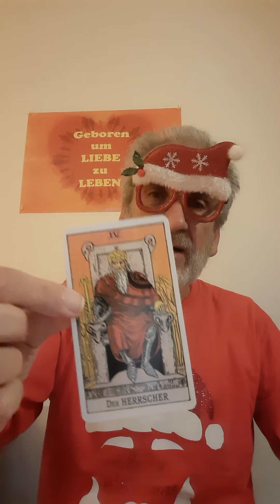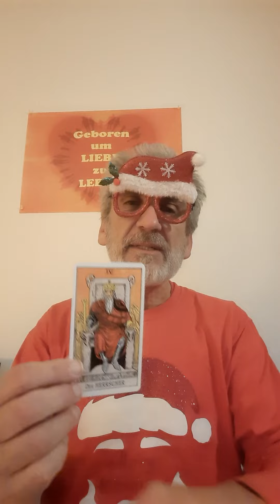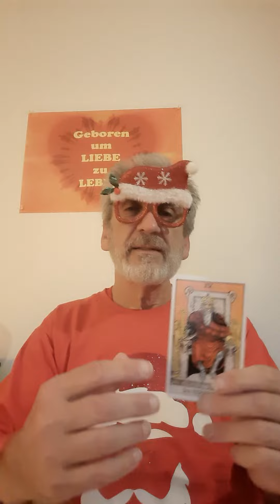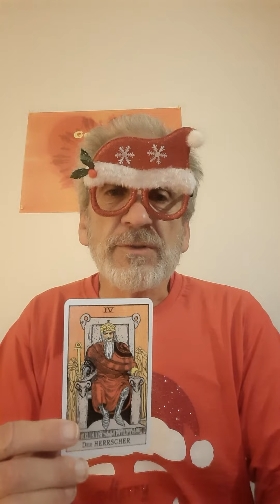Tarot Adventskalender Tag 3